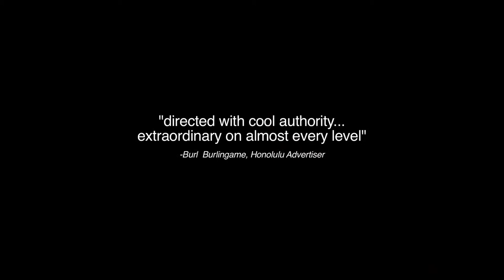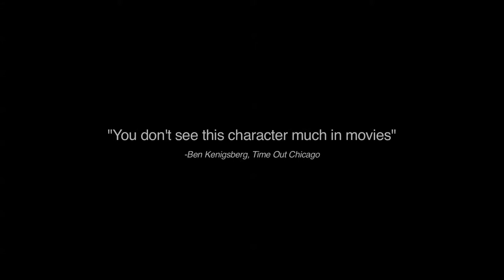THE LAND OF EB Official Trailer - Hawaii Movie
The Land of Eb is a contemplative look at a forgotten community in Hawaii still struggling to recover from the effects of the nuclear age.
Featured at Toronto International Film Festival, HIFF, CIFF and many others, The Land of Eb was made entirely on the Big Island of Hawaii.
 "The Land of Eb is one of the most profoundly realistic works of fiction in recent memory."